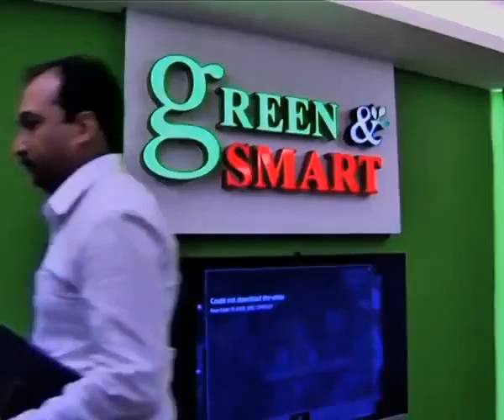MTDC Nurturing a Supportive Ecosystem For Technology Companies Astro Awani